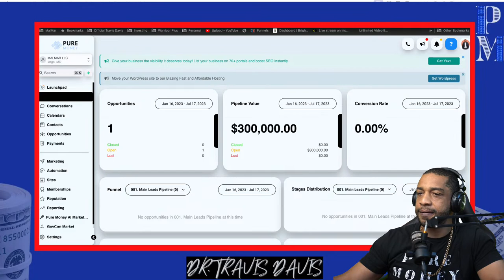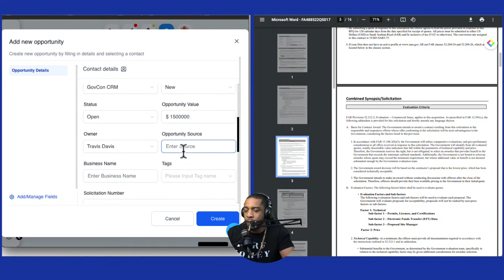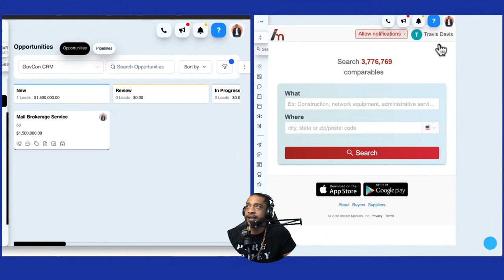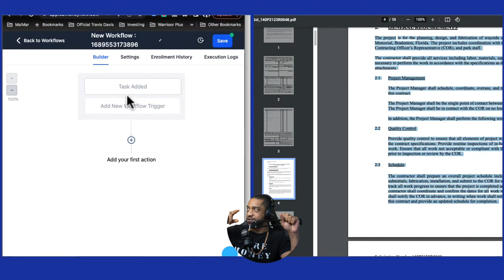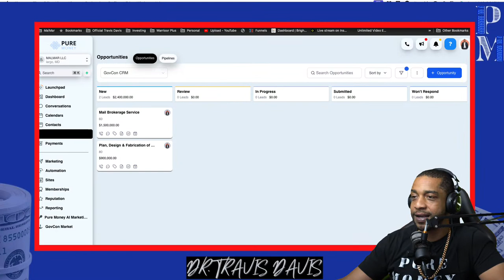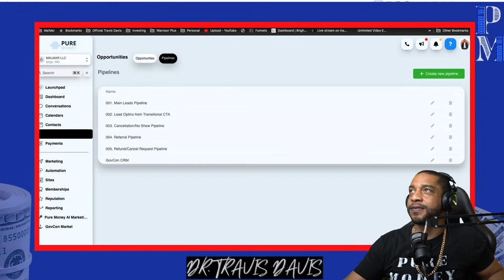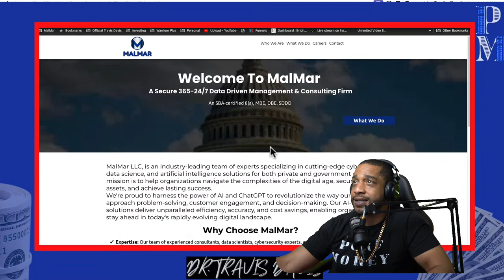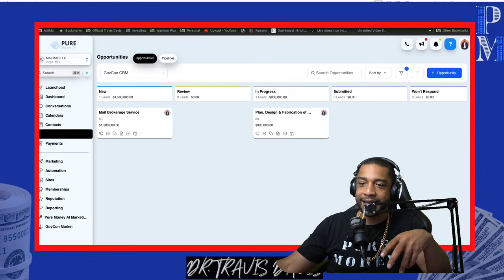How to Find Government Contracts Easily with Dr. Travis Davis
Get ready to unlock the secrets of government contracting with Dr. Travis Davis in our upcoming live stream "How to Find Government Contracts Easily". Step into the world of procurement and discover the keys to securing government contracts for your business.

Join Dr. Travis Davis, a seasoned professional in the government contracting sphere, as he takes you on a journey through the world of federal, state, and local contracts. We'll explore an essential platform that will decipher the complex language of contracts, and demonstrate how to tailor your business strategy to meet government needs.

What's more? We will be using the ground-breaking software from Pure Money - The SB Money Flow. and see how it can streamline your contracting process.

During this interactive session, Dr. Davis will:

Unravel the best techniques to locate government contract opportunities
Share successful stories and best practices
Discuss the unique benefits of the SBMoney Flow software.
Bring your questions for a live Q&A, and learn first-hand how to avoid common pitfalls in the government contracting process. This live session is not just a tutorial, it's an opportunity to interact, ask questions, and get real-time responses.

Set your reminders for [insert time of live stream] and join us as we decode the mysteries of government contracting.

 ** Take The 1 Year Pure Money Government Contracting Course **

** Take The Next Available 7 Day Federal Government Contracting Challenge **

*** Stay Updated With Everything Dr. Travis Davis Has Going On ***